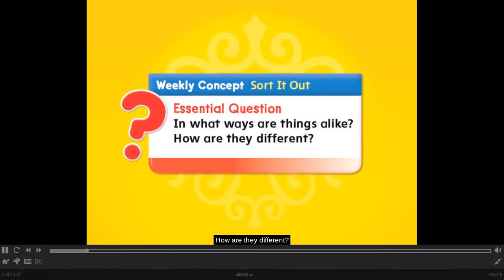Unit 10 Week 2 Concept Intro Sorting 1